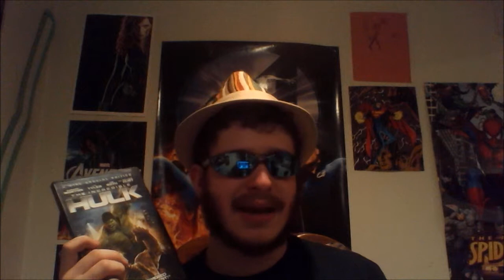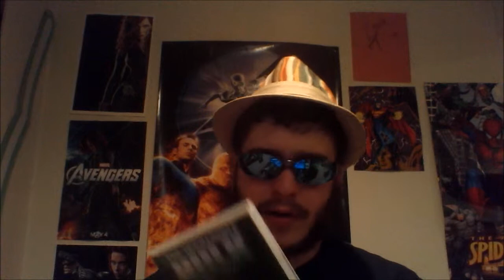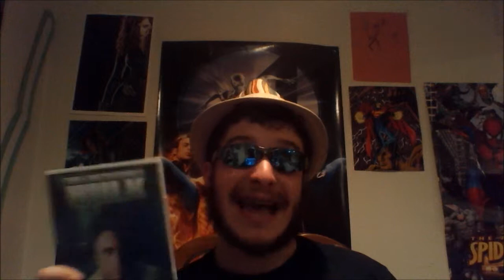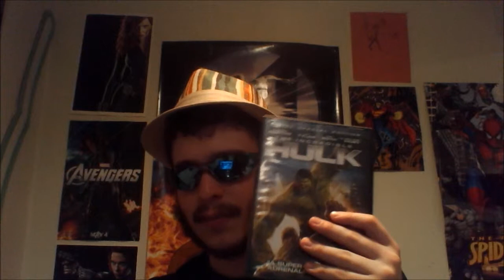HULK ATTACKING BLACK WIDOW MADE NO SENSE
this scene made no sense